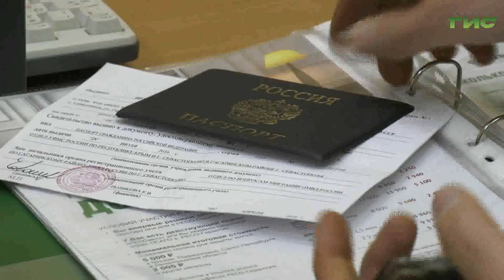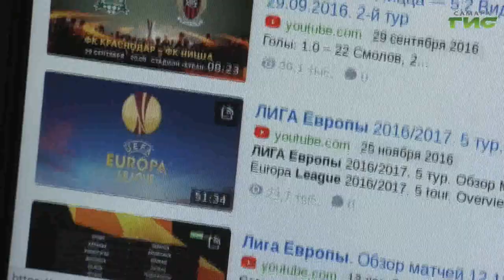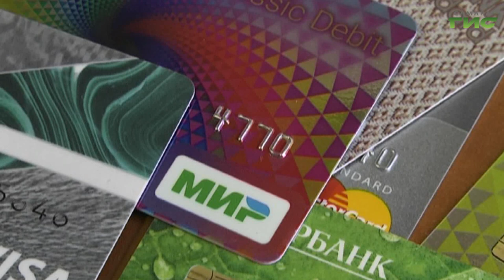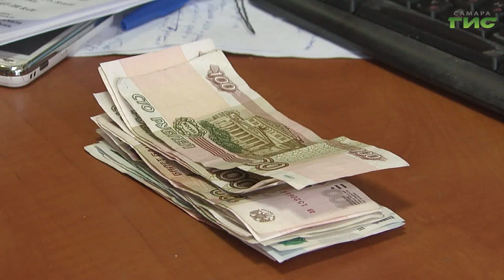С 1 октября в России вступят в силу новые законы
С 1 октября в России вступят в силу новые законы, а также прекратят действовать меры поддержки, которые правительство ввело весной этого года во время пандемии. Например, перестанут принимать заявления на выплату специальных детских пособий, а водителям, наоборот, придется доплачивать за диагностическую карту. Подробнее о нововведениях — Гульфия Сафина.